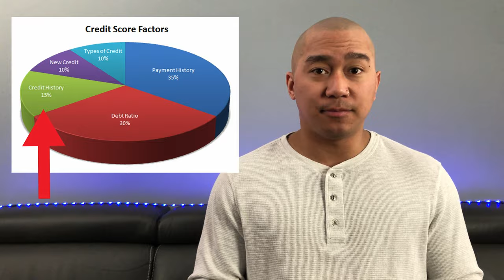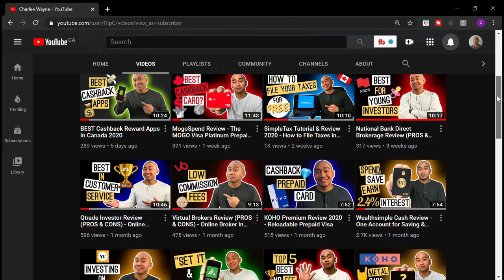TOP 10 MONEY MISTAKES TO AVOID IN YOUR 20's - Canada 2022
In this video I go over the top 10 money mistakes to avoid in your 20's. I personally made all these mistakes and would like to share them with you so you don't end up making the same mistakes. If you just want to find out what the top 10 money mistakes are, then skip to 9:58. But if you want the most value you should watch the whole video.
*EQ Bank's Savvy Savings Account has decreased its interest rate to 1.50%

Sign up for the EQ Bank's Savings Plus Account and get an everyday 1.50% interest rate*

RECOMMENDED VIDEOS

FOLLOW & LIKE MY FACEBOOK PAGE TO STAY UP TO DATE ON MY LATEST VIDEOS

FINANCIAL PRODUCTS I USE

EQ Bank Savings Plus Account - Get an everyday 1.50% interest rate*

KOHO - Spending account with a reloadable prepaid Visa (Get an extra 1% cash back for 90 days)

Mogo - Prepaid Visa, Free Credit Scores, Free Identity Fraud Protection Bitcoin Investing & more

Stack - No FX Fees Prepaid Mastercard ($5 Sign-up Bonus)

Tangerine - Best No Fee Chequing Account & Savings Account ($50 Sign-up Bonus)
Link for more Info & use my code: 58269074S1

Caddle - Earn Cashback by uploading receipts, watching ads and answering surveys ($1 Sign-up Bonus)

Public Mobile - Cheapest Phone Plans in the Country ($10 Sign-up Bonus)

Cash Alarm - passive money making app (4444 coins Sign-up bonus)